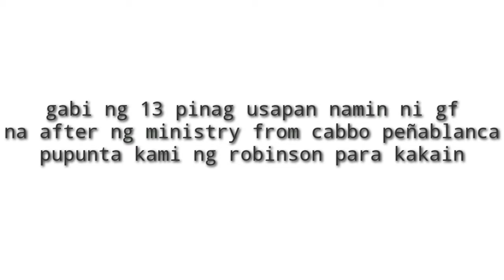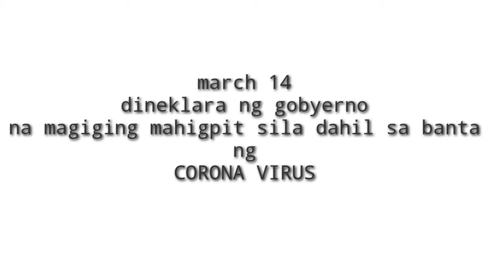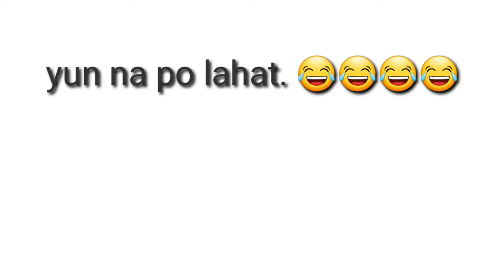Pano kami nagcelebrate ng anniversary namin.